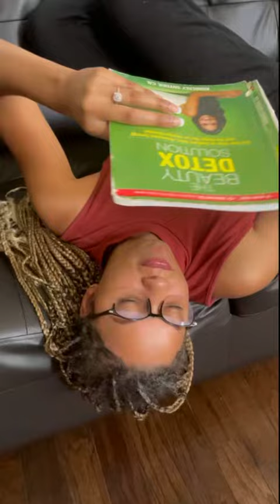21-day Plant-based Challenge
📚 Day 6: Read Books 📚 Expand your knowledge about plant-based living. Dive into books that inspire and educate on the benefits of this lifestyle. Share your book recommendations with the community!